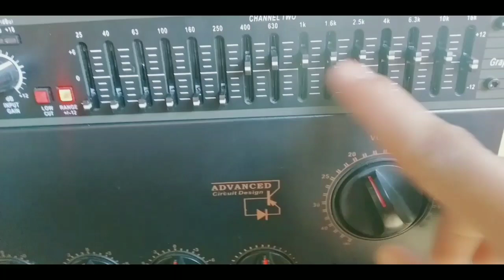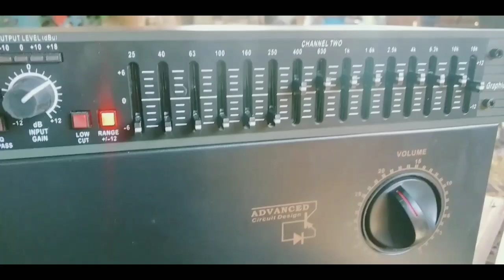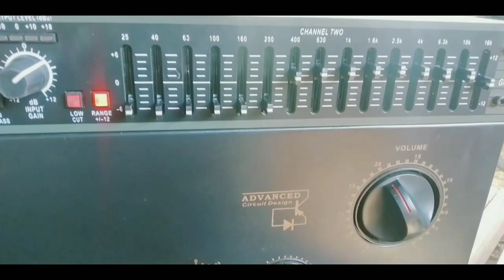Part 1 sound test sa equalizer l Anu Ang kinalabasan